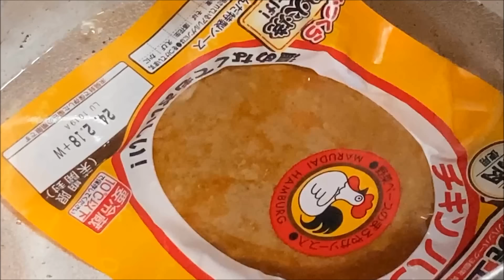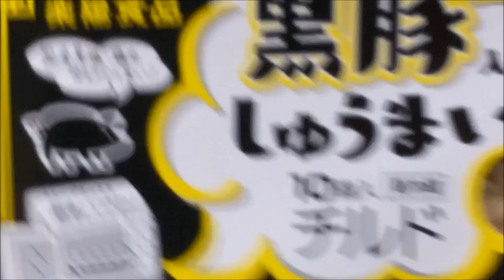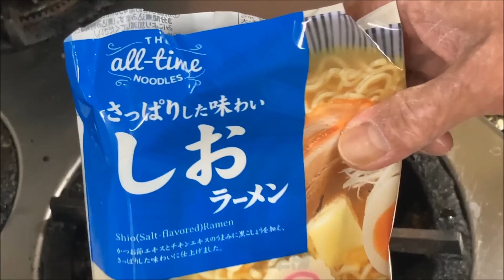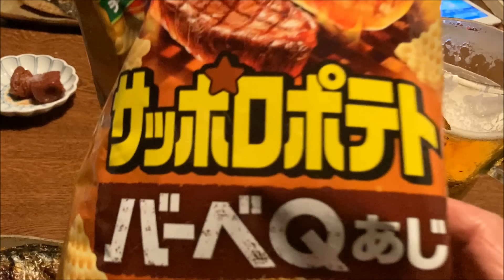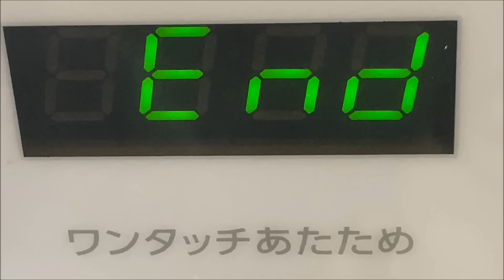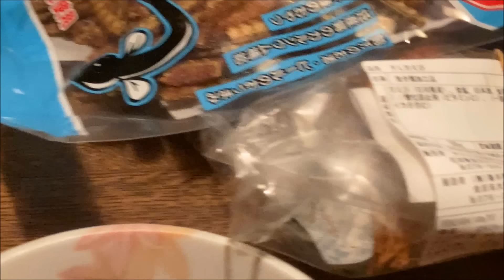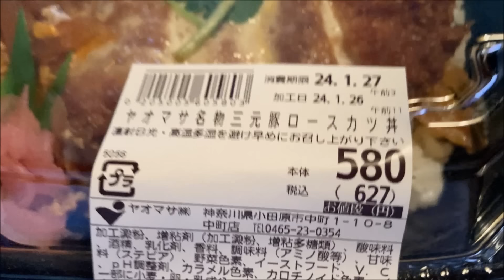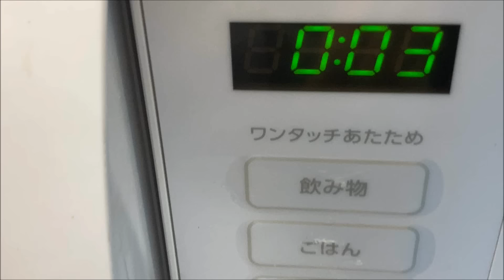NEW 居酒屋従業員【まかない】２０２４年１月分一挙公開★飯テロ系の為深夜のご視聴は御控え下さい！